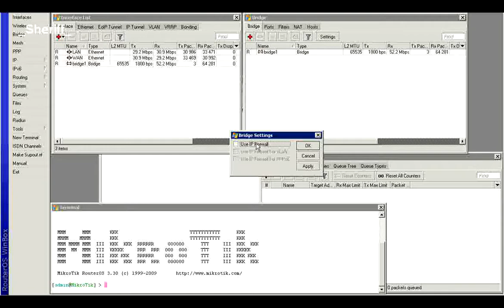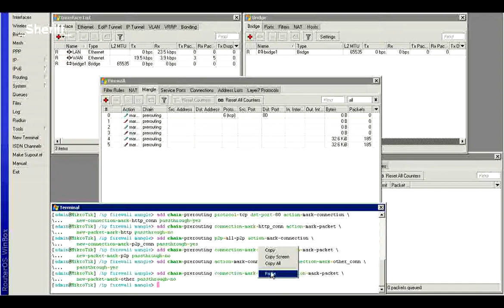Mikrotik - Wiki - Transparent Traffic Shaper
Transparent Traffic Shaper